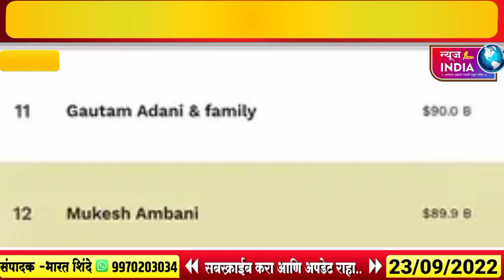अंबानींना मागे टाकत;अदानींची एका दिवसाची कमाई एवढे हजार कोटी.. एवढ्या टक्क्यांनी झाली वाढ..!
एकूण संपत्ती दहा लाख 94 हजार 400 कोटी इतकी..!